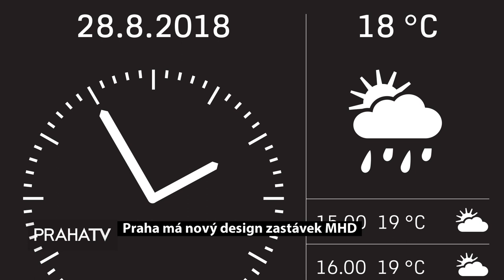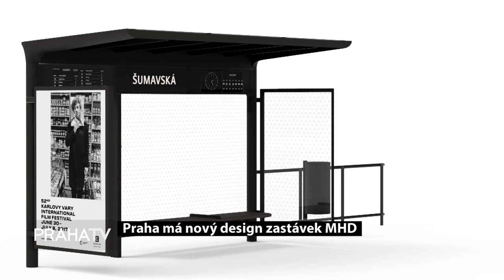Praha má nový design zastávek MHD